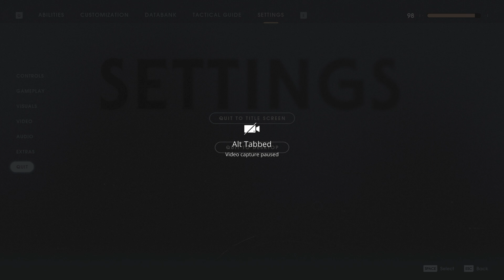Even More Star Wars!!!!